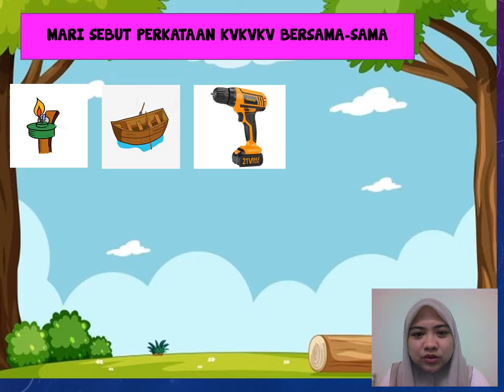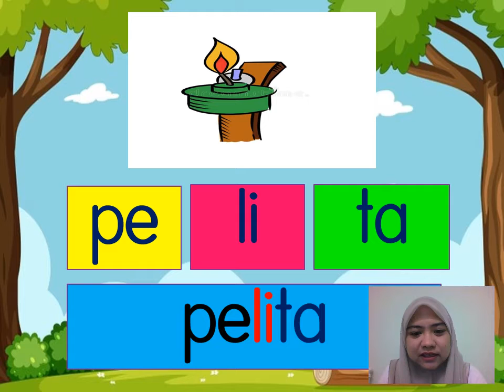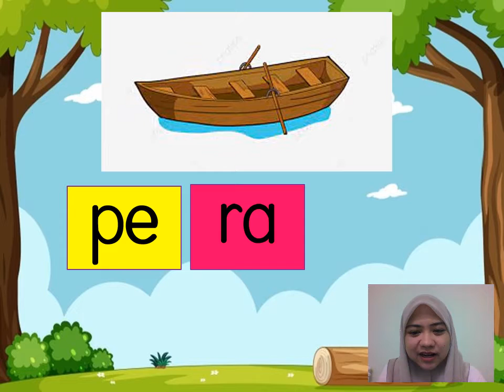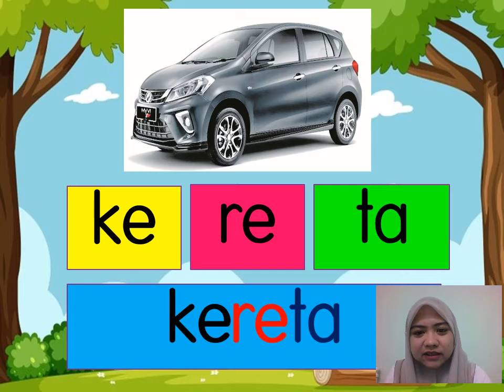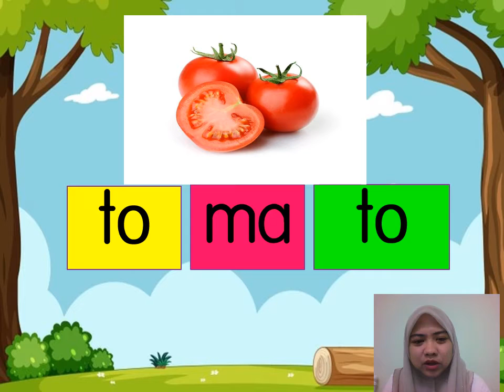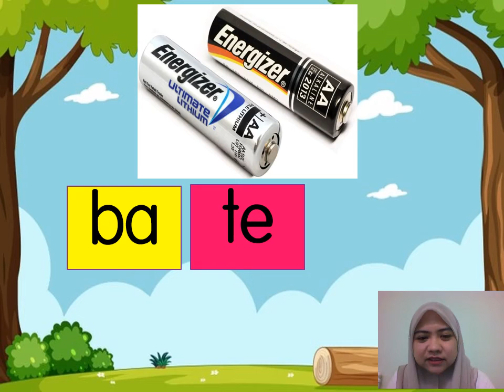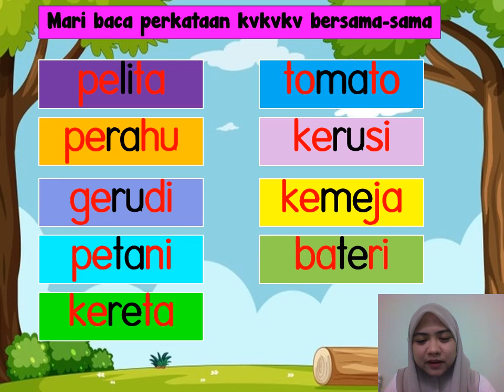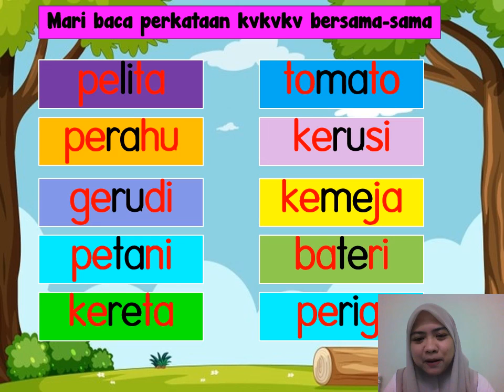KP 7 PERKATAAN KVKVKV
Daripada Cikgu Noralelea